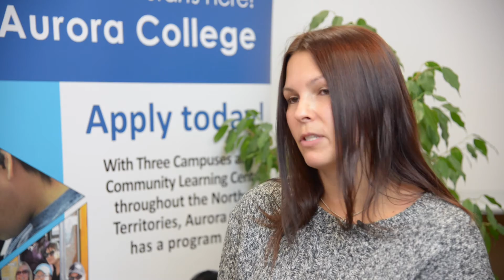Aurora College Access Programs Success Stories (2)